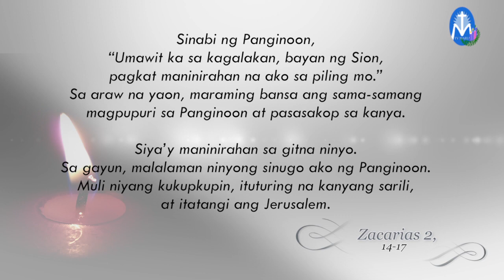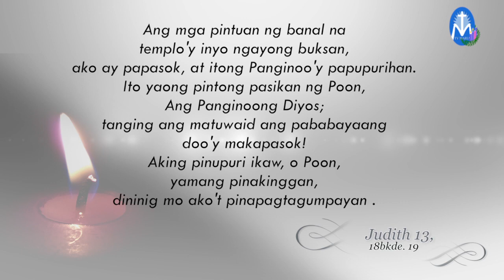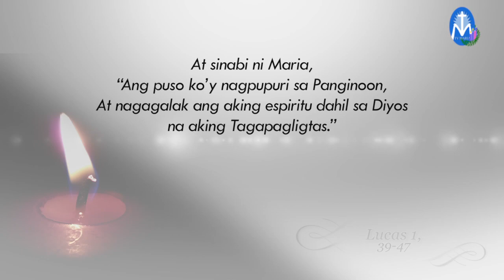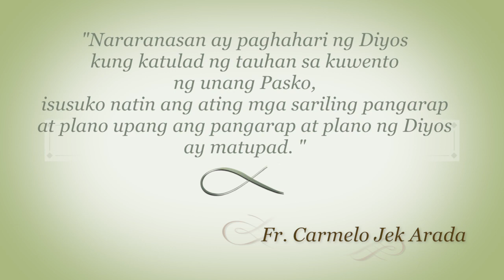Salita ng Diyos, Salita ng Buhay -December 12, 2019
"Nararanasan ay paghahari ng Diyos kung katulad ng tauhan sa kuwento ng unang Pasko, isusuko natin ang ating mga sariling pangarap at plano upang ang pangarap at plano ng Diyos ay matupad. "
Reflection by: Fr. Carmelo Jek Arada